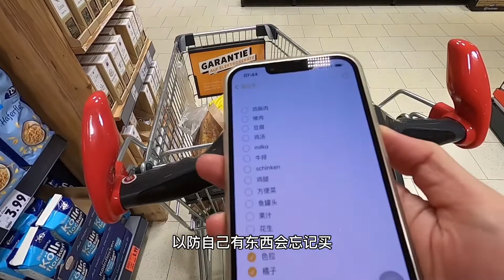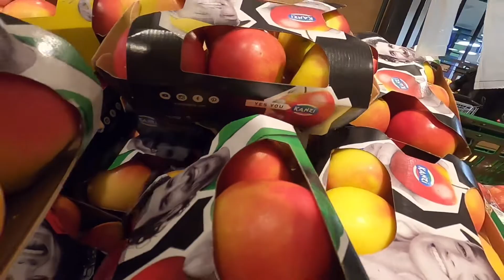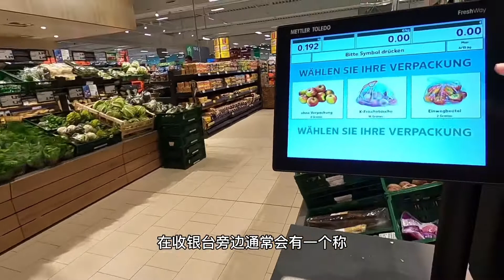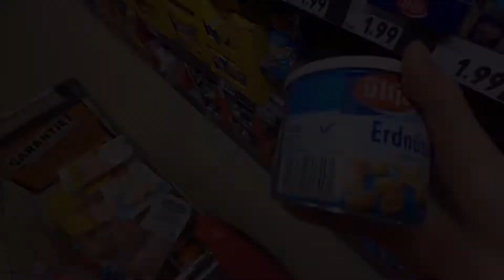德国生活｜一大早去Kaufland买菜，物价普涨，大型超市会更便宜吗？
起了个大早去Kaufland买菜，因为很多肉的品种小型超市没有，还是要去大超市买。现在德国一切都在涨价，去大型超市买菜会不会便宜一些呢？跟着我的镜头一起去看看吧！